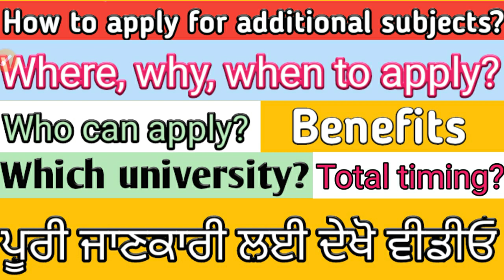How to apply for additional subjects in b.ed and other courses.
In this video, I discussed about additional subjects in b.ed and other courses.